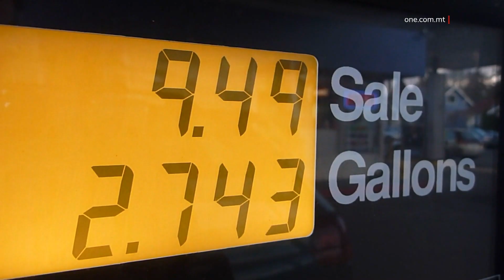AKTAR STABILITÀ QUDDIEM L-GĦOLI TAL-ĦAJJA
ONE.COM.MT • F’intervista ta’ siegħa fuq il-programm XTRA mill-Berġa ta’ Kastilja, ilbieraħ filgħaxija l-Prim Ministru Robert Abela sostna li l-Gvern dalwaqt se jħabbar inizjattiva marbuta ma’ prodotti essenzjali li se tagħti stabilità lin-nies fl-isfida tal-għoli tal-ħajja.

FILMAT: PBS / ARKIVJI

Il-Prim Ministru Robert Abela ħabbar li fil-jiem li ġejjin se jittieħdu deċiżjonijiet strateġiċi mill-Gvern, immexxi minnu, biex ikompli jagħti aktar stabilità lin-nies fl-isfida tal-għoli tal-ħajja.

Dan intqal minnu waqt intervista t-Tnejn filgħaxija waqt il-programm XTRA, fejn sostna li din l-inizjattiva marbuta ma’ prodotti essenzjali turi li l-Gven għandu jħoss il-polz tal-poplu.

ROBERT ABELA
IL-PRIM MINISTRU

“Kellek din ir-realtà fejn in-nies qed jgħidulek li qed imorru fis-supermarkets u l-oġġetti tal-aktar prodotti essenzjali jitilgħu minn ġimgħa għal oħra, minn ġimagħtejn għal ġimagħtejn, u dik xi ħaġa li bdejna narawha. Issa legalment ma stajna nagħmlu xejn. Kull espert li tkellimna miegħu qalilna suq liberu u jiddetta s-suq. Kif qaltilna l-Oppożizzjoni fis-suq tal-enerġija, inċidentalment. Dik ma kinitx risposta aċċettabbli għalija. Rajt x’għamlu pajjiżi oħrajn jew x’naqsu milli jagħmlu, studjajna, poġġejna bilqegħda, poġġejna mal-importaturi, poġġejna mas-sidien tas-supermarkets u nemmen li fil-jiem li ġejjin nistgħu nħabbru inizjattiva li fuq kollox se tkun qed turi fejn tħabbat il-qalb.”

Hu sostna li din l-inizjattiva se tidħol fis-seħħ wara diskussjonijiet mal-partijiet konċernati.

ROBERT ABELA
IL-PRIM MINISTRU

“Li l-għaqal kien li poġġejna madwar il-mejda, iddjalogajna, ma mponejniex, imma spjegajna x’inhuma r-realtajiet, spjegajna wkoll kif dan il-Gvern kien hemm għal dawn l-istess persuni li jimportaw u jbiegħu fl-aktar mumenti sensittivi tal-pandemija u żammhom għaddejjin u r-raġunament kien: issa hu l-mument li anke b’element ta’ corporate social responsability, ejja ħalli tagħtu xi ħaġa lura lill-poplu tagħna.”

Dr Abela spjega kif bħala Gvern qed jaħdem b’żewġ prinċipji, li jitfa’ iżjed flus fil-bwiet tan-nies u li b’miżuri oħrajn, dawk il-flus li jkun ta lill-poplu ma jittiħdux.  F’din l-intervista, il-Prim Ministru Robert Abela semma ħemel ta’ miżuri soċjali bla preċedent.

ROBERT ABELA
IL-PRIM MINISTRU

“Kif xħetna aktar flus fil-but tan-nies? Żieda bla preċedent fil-pensjonijiet, żieda bla preċedent fiċ-Children’s Allowance, it-tisħiħ tas-sussidju tal-kera, il-mekkaniżmu addizzjonali għall-għoli tal-ħajja, l-ikbar żieda li qatt ingħatat fil-Paga Minima Nazzjonali u mhux se tkun ta’ darba, imma se tibqa’ għaddejja sal-aħħar ta’ din il-leġiżlatura.”

Il-Prim Ministru sostna li l-amministrazzjoni tiegħu tħaddan il-prinċipju tal-interess nazzjonali, hekk kif waqt sfidi internazzjonali bla preċedent għamlet l-għażla strateġika favur il-politika ta’ stabilità fil-prezzijiet tal-enerġija u l-fuels, li tipproteġi lill-familji u n-negozji minn din iż-żieda fil-prezzijiet.  Meta mistoqsi dwar l-elezzjonijiet, li se jsiru fit-8 ta’ Ġunju li ġej, Dr Abela sostna li l-poplu għandu għażla ċara quddiemu.

ROBERT ABELA
IL-PRIM MINISTRU

“Nemmen li jkollna Ewroparlamentari li huma b’saħħithom biex jiddefendu l-interessi ta’ pajjiżna. Rajna xi strateġija kellna f’dawn l-aħħar xhur, b’saħħitha ta’ attakki kontra pajjiżna minn ġewwa l-Parlament Ewropew. Kienet kritika mill-aktar inġusta. Għalxiex kienet inġusta? Bdejt biha u ħa nagħlaq biha, kellek sitwazzjonijiet fejn l-interess nazzjonali kien hemm min ittradih, fost l-Ewroparlamentari li ġejjin mill-Grupp Parlamentari Nazzjonalista. Kien hemm dawk li, għall-interessi partiġġjani tal-familja politika, li jagħmel parti minnha l-Partit Nazzjonalista, l-EPP, f’ċirkostanzi analogi għal dawk ta’ pajjiżna, lil pajjiżna kisru u farrku biex jgħatti dak li bdew jagħmlu pajjiżi oħrajn.”

Meta mistoqsi dwar il-Membru Parlamentari Ewropew Nazzjonalista Roberta Metsola, il-Prim Ministru wieġeb hekk:

ROBERT ABELA
IL-PRIM MINISTRU

“Kif inħares lejn Roberta Metsola? Tidħaqx bija u l-verità li ħa ngħidlek. Meta nħares lejha nara lil Simon Busuttil.”

Fi tmien din l-intervista fuq kollox ħarġet l-enerġija lejn aktar ħidma favur iċ-ċittadini Maltin u Għawdxin.

ROBERT ABELA
IL-PRIM MINISTRU

“Ħa nagħti ruħi u saħħti biex niżġura li ħadd u ħadd ma jweġġa’ lill-poplu, partikolarment lil poplu żgħir u batut.”